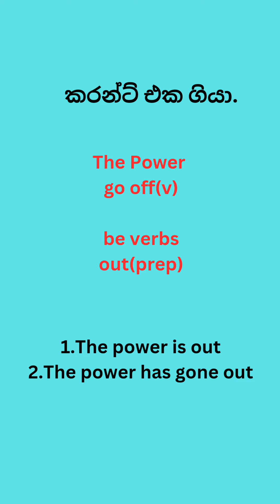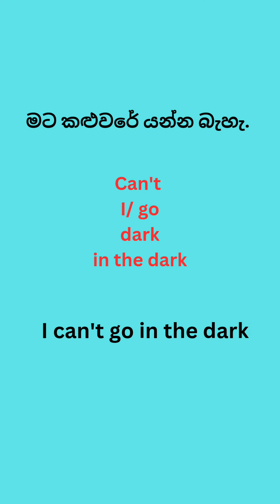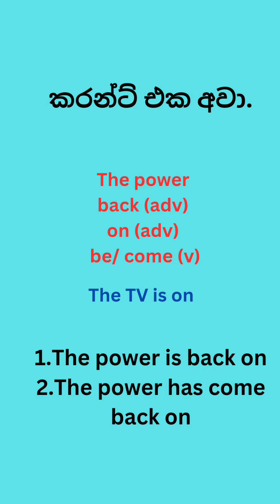සිංහල වාක්‍ය සහ සිදුවීම් ඉංග්‍රීසියට පරිවර්තනය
සිංහල වාක්‍ය සහ සිදුවීම් ඉංග්‍රීසියට පරිවර්තනය කර ඉංග්‍රීසි දැනුම වර්දනය කර ගන්න. හොදින් ඉංග්‍රීසි කතා කරන්න දැනුම් වැඩි කර ගන්න මෙම වීඩියෝ බාවිතයෙන් ඉනෙග ගන්න